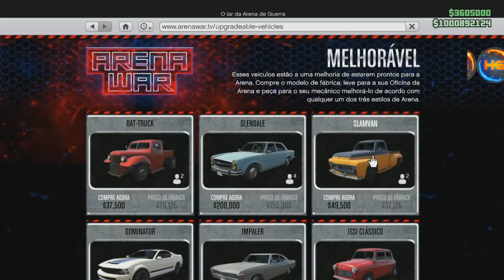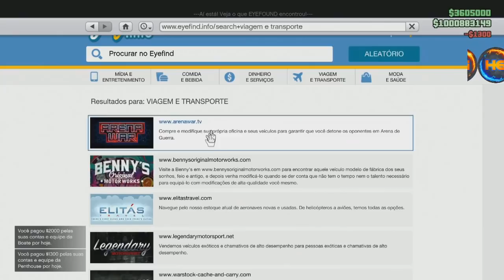GTA V *NOVO* SOLO SECRETE GOLD NAS RODAS E REBAIXAMENTO NOS CARROS SUPER FÁCIL XB1&PS4